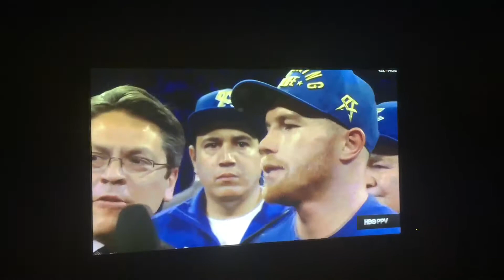Canelo vs GGG Fight on September Discussion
Canelo, GGG, Boxing, Fighting, Interview